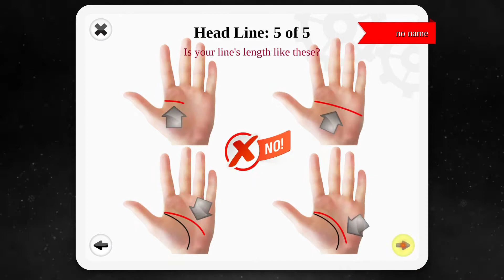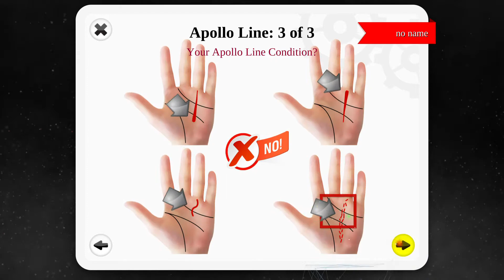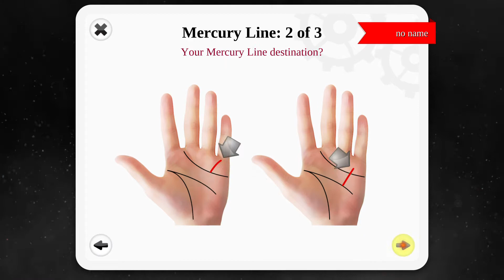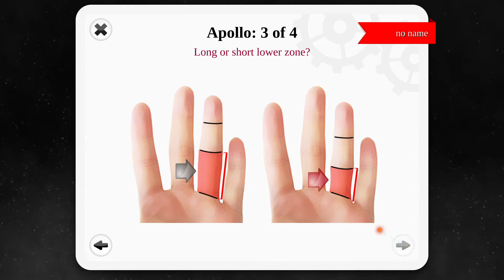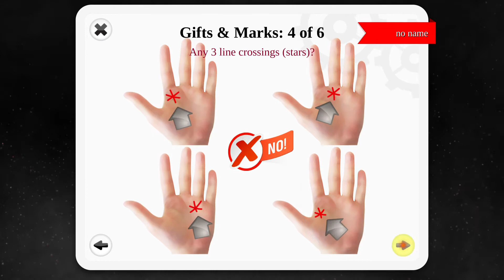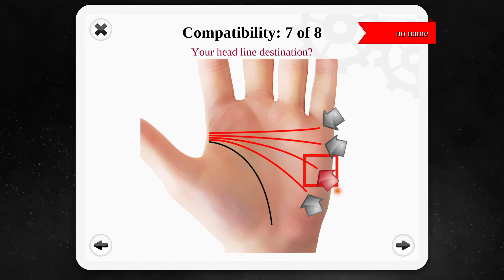Palm Reading Premium all trophies walkthrough PS4 Pro